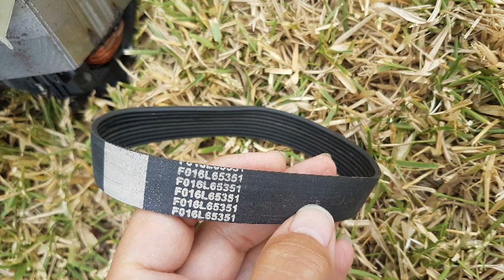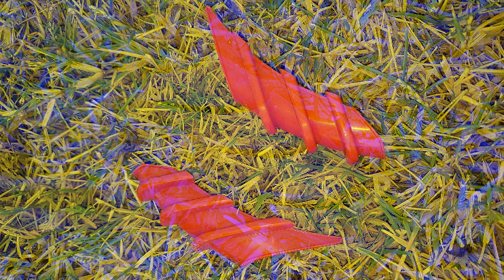Réparation tondeuse "BOSCH Rotak" 37 Step by step, disassembly, reassembly and Fix "BOSCH ROTAK 37"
Pas a pas, désassemblage et réparation tondeuse BOSCH Rotak 37
Step by step, disassembly, reassembly and Fix - "BOSCH ROTAK 37"